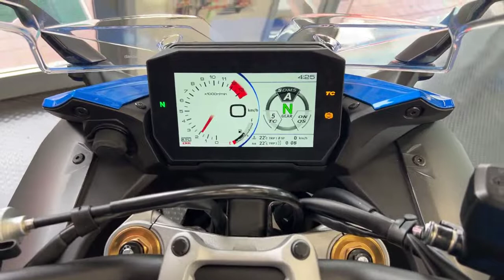GSX-S1000GT 2022年 新車 バイクショップ名:SBSSAGAMURAOKA